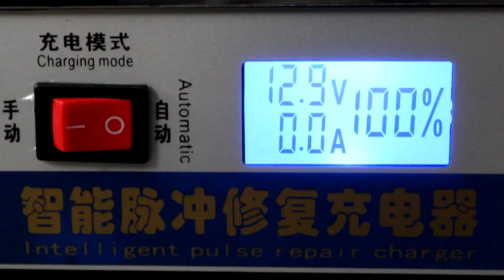ที่ชาร์ทแบตเตอรี่รถยนต์ Monfara แบบเสียบไฟบ้าน 8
สำหรับรถที่ไม่ค่อยได้ใช้งาน จอดทิ้งไว้สามารถใช้เครื่องนี้ช่วยชาร์ทได้ ไม่ต้องสตาร์ทเครื่องยนต์ ยืออายุแบตเตอรี่ครับ